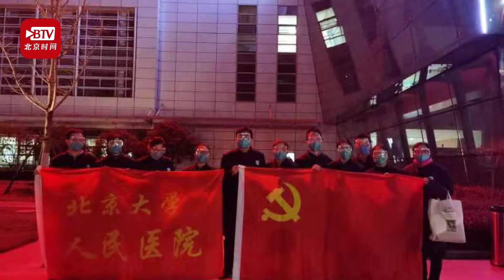直击国家医疗队首批进驻病房 两例病重其中一例既是产妇也是护士